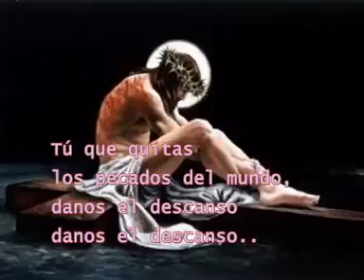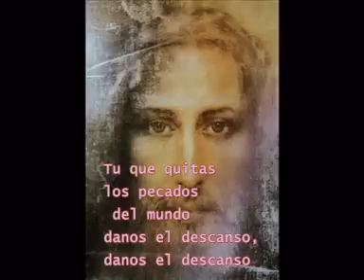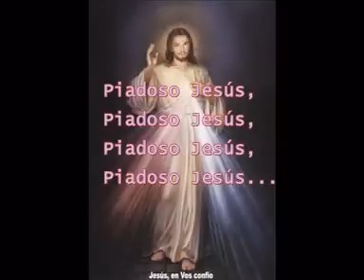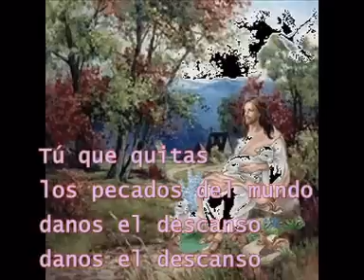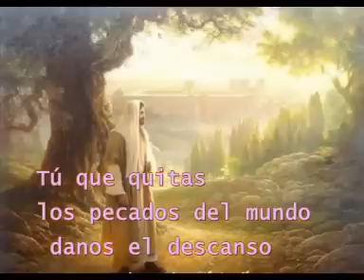pie jesu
Requiem Piadoso Jesús. Oración de Súplica.
Jesús, piadoso Jesús, danos el descanso.